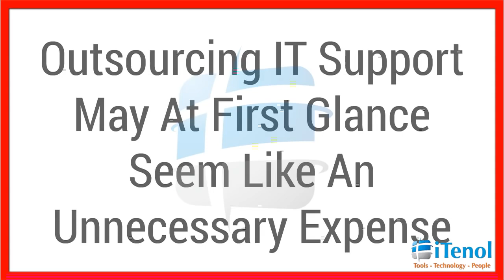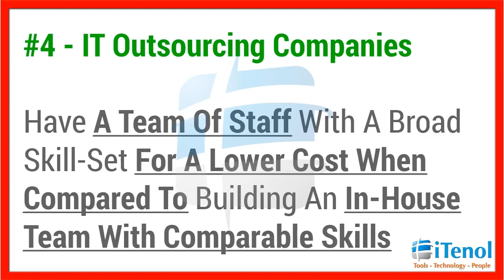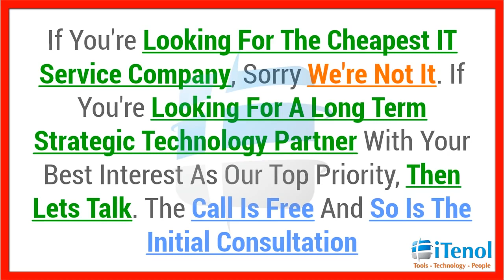IT Outsourcing Houston Houston IT Outsourcing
IT Outsourcing - Top 5 Primary Reasons To Outsource IT Services

If Your Organization Is Struggling With Technical Issues, It May Be Time To Take A Close and Hard Look At Outsourcing IT Support

The Best IT Outsourcing Company Will Not Only Be Able To Provide Your Company  With A Comprehensive IT Services Solution

But Outsourcing IT Services Will Free-Up Your Valuable Time To Focus On What Really Matters

Outsourcing IT Support May At First Glance Seem Like An Unnecessary Expense

But That's Like Looking At A Glass Half Empty

We Surveyed A Large Pool Of Organization  Owners And Company Executives To What They Are Looking For From A IT Outsourcing Company

Based On The Results Of Our Survey, Here Are The Top 5 Reasons Why IT Outsourcing Is Crucial For Your Organization

1. Outsourcing IT Support - For One Low Monthly Fee Enables Your Business To Budget Better
2. IT Outsourcing Companies - Have A Staff With A Broad Skill-Set For A Much Lower Cost When Compared To Building An In-House Team With Comparable Skills
3. IT Outsourcing Vendors – Can Help Improve Your Bottom Line While  Increasing Employee Productivity
4. Houston IT Outsourcing - Can Help Your Organization  Stabilize Your IT Infrastructure & Lower Your IT Support Costs
5. IT Outsourcing Services – Allows Your Internal Technology Staff To Focus On Mission Critical Projects, While Routine Technology Support Needs Are Handled By Your Local Houston IT Outsourcing Company

If You're Searching For The Cheapest IT Service Provider, Sorry We're Not It. If You're Searching For a  Strategic IT Partner With Your Best Interest As The Top Priority, Then Let’s Talk. The Call Is Free And So Is The Initial Consultation

Then Call iTenol Consulting Today @ To Schedule A Complimentary Consultation To Learn How iTenol Can Help Your Organization Overcome Your Current ITChallenges

Houston IT Outsourcing,IT Managed Services Outsourcing Pricing,IT Outsourcing Houston TX,Managed Services Outsourcing Houston,Outsourced IT Houston,Outsourcing IT Houston TX,Technology Outsourcing Pricing IT Outsourcing Houston Houston IT Outsourcing